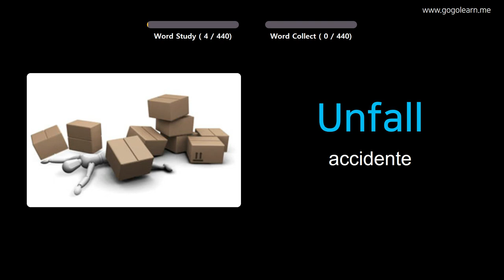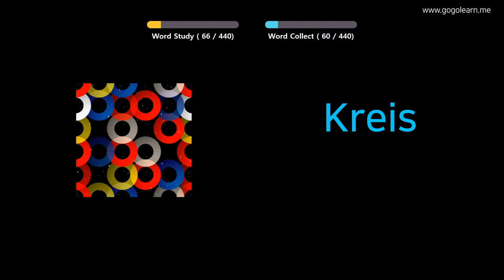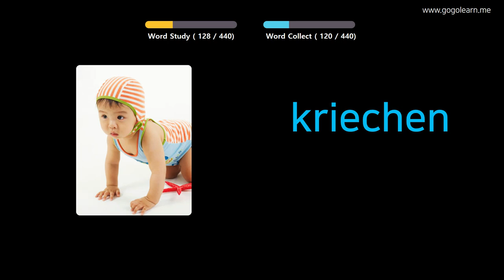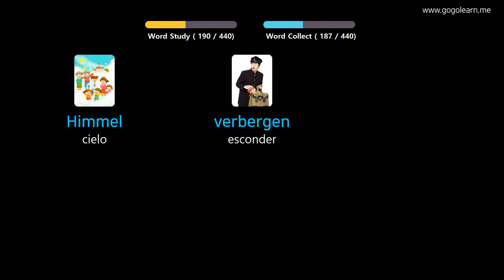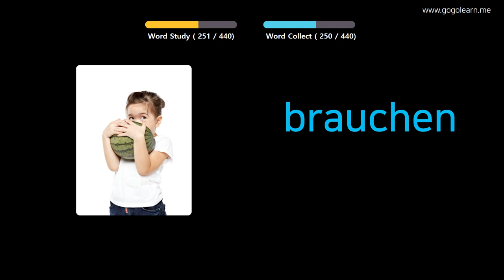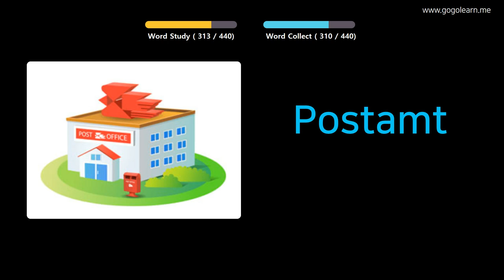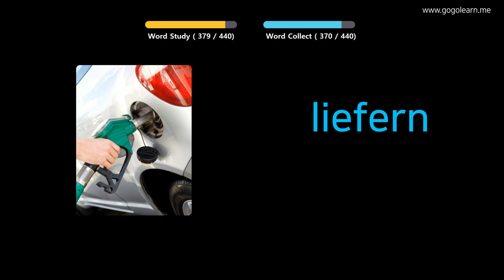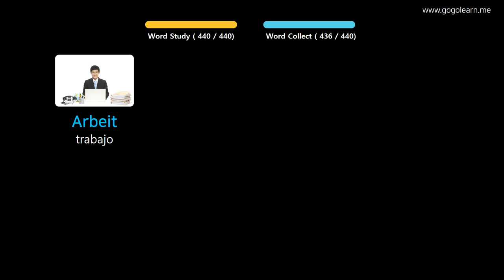Aprender Alemán A Través De Imágenes |Vocabulario Alemán Escuela Primaria | Golearn